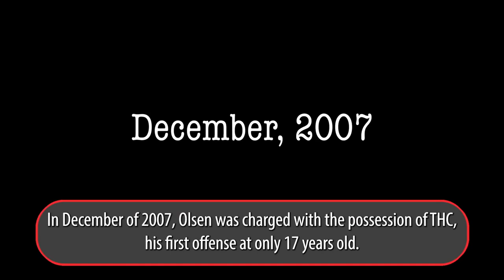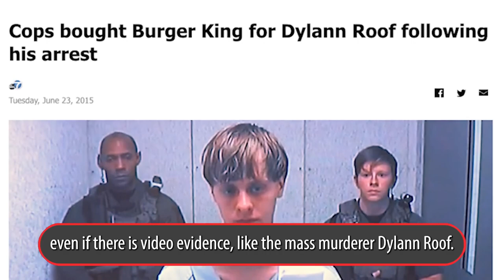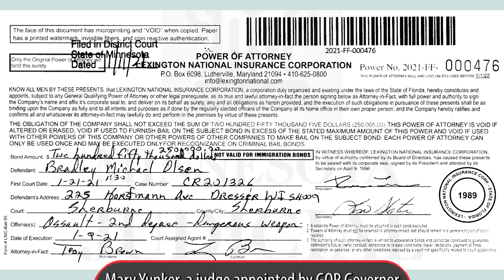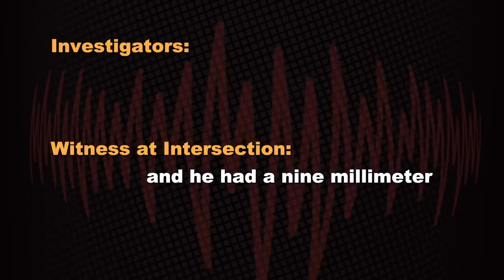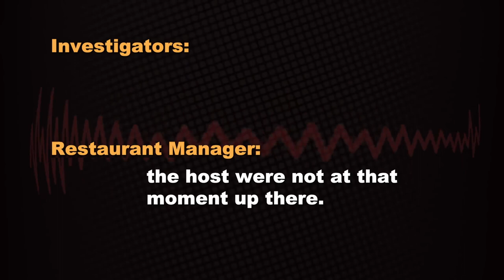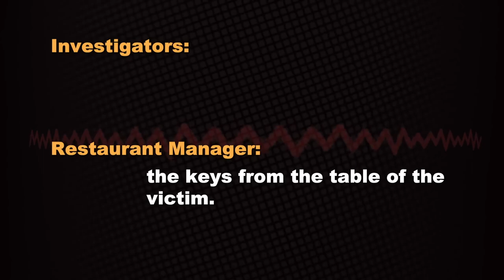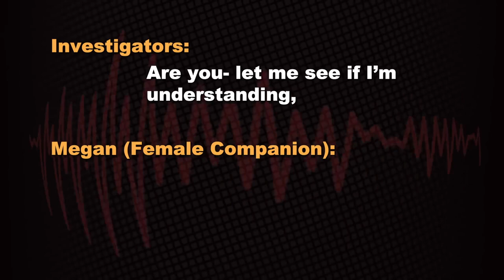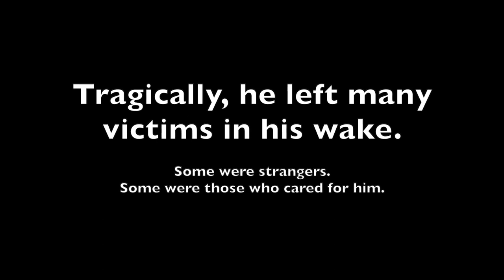Cop Shooter Gets Released & Then Does This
The video is presented to provide genuine footage of police incidents to promote transparency in government while providing educational, informative and newsworthy content allowing viewers to examine and assess public safety material.

Please click JOIN to help support our efforts to promote transparency in government and the actions of law enforcement.

Our team is made up of talented individuals who are passionate about their craft and committed to delivering top-quality content. We believe in the power of creativity, innovation, and collaboration, and we're always looking for new ways to push the boundaries and engage our audience.

So if you're looking for a channel that's both entertaining and informative, you've come to the right place.